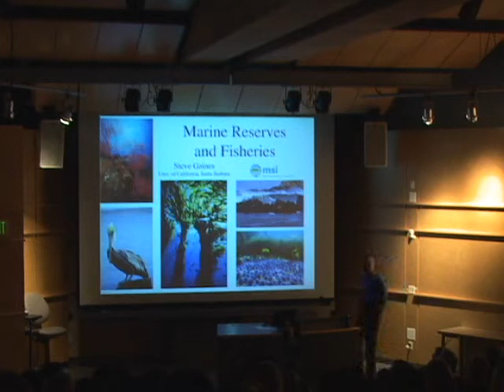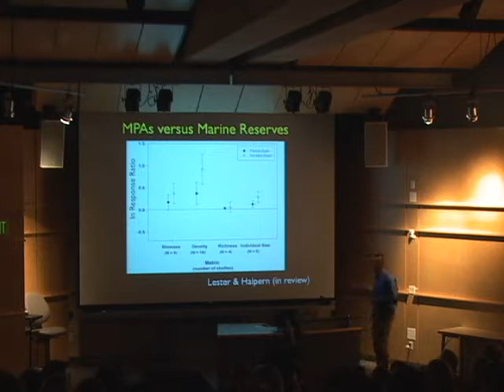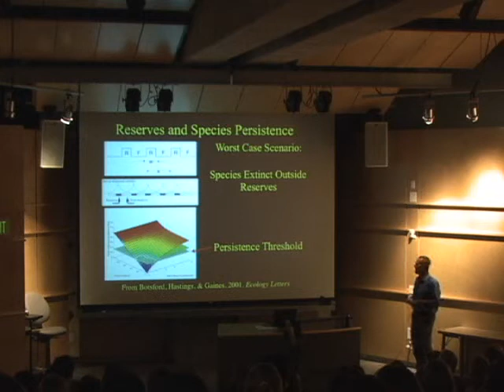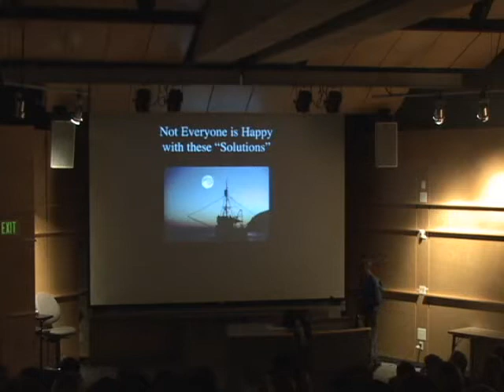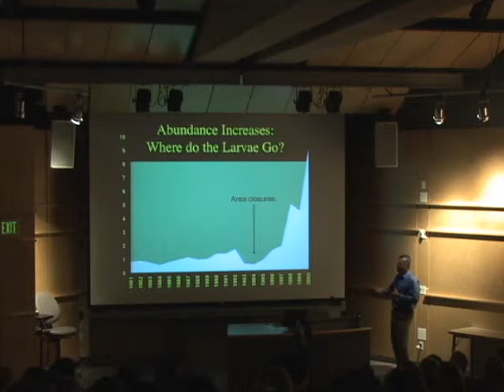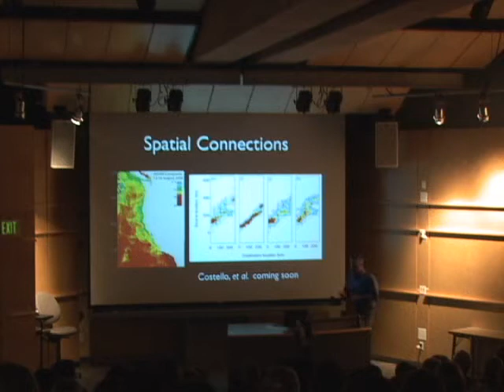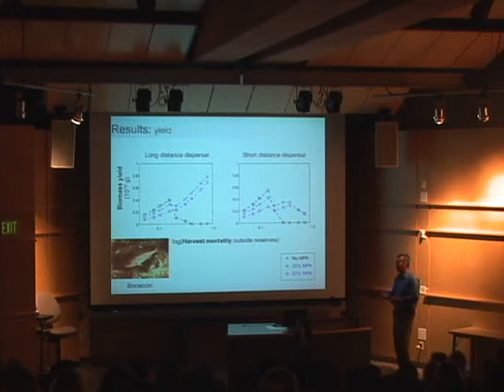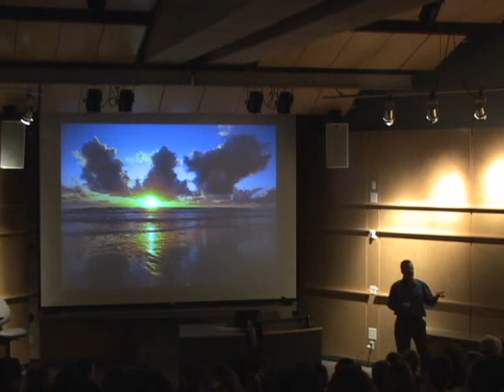Steve Gaines - Can Marine Reserves Benefit Fisheries?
Steve Gaines

Can Marine Reserves Benefit Fisheries?